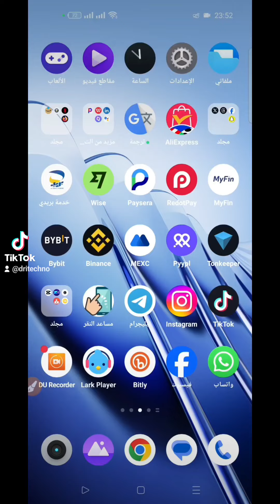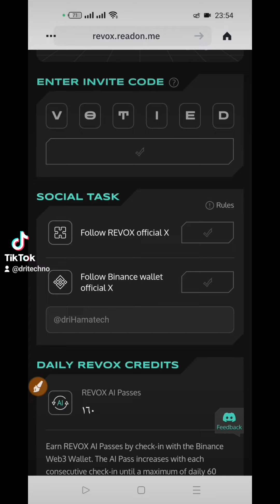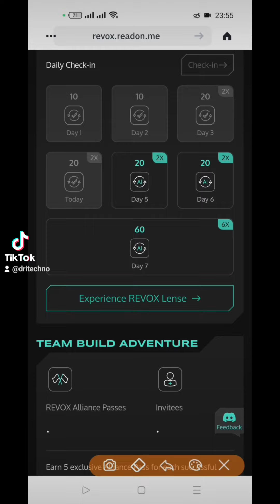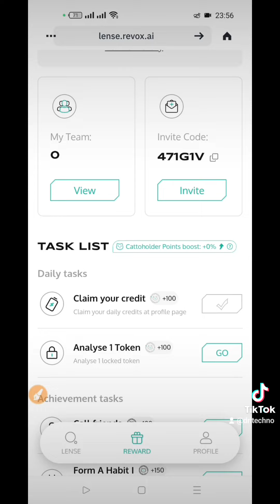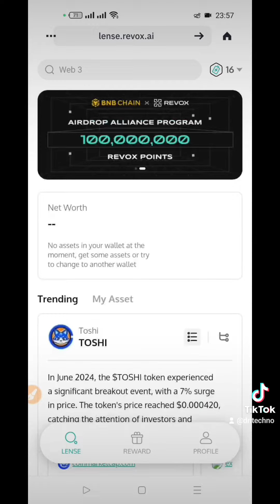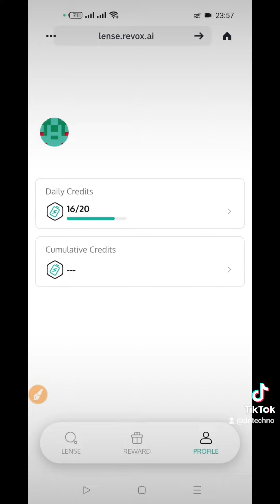الحصول على عملة REVOX على بينانس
ربح عملة Revox على بينانس Binance

كود دعوة لربح المزيد من العملة للمهتمين فقط : 471G1V

I’m earning points and tokens on Revox Lense Use my invitation code 471G1V to get free READ Tokens and win Revox points with me!